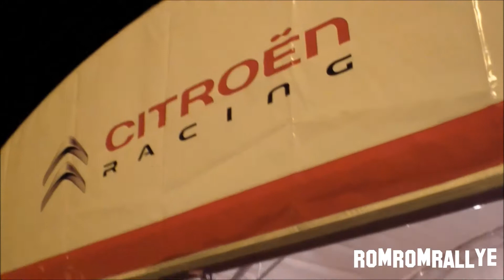Citroën Racing 2012 (WRC - Rallye)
Résumé de la saison en WRC du Team Citroën Racing en 2012, avec Sébastien Loeb, Daniel Elena, Mikko Hirvonen et Jarmo Lehtinen.